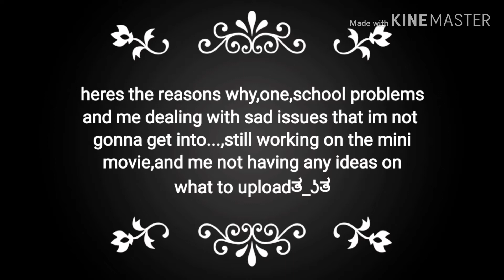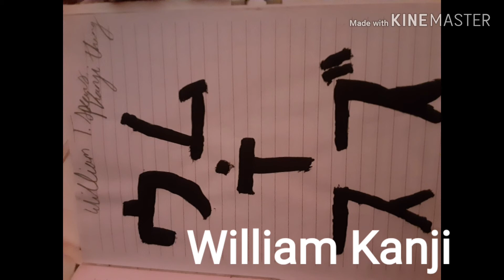Art I made from 2019-2020|art Wednesdays🖌️🎨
Half of this stuff is cringey and old so don't come at me saying "EwWwW tHaTs DiSgUsTiNg!"

Ignore the fact I said that it was quite a long time that I uploaded,it felt like a long time,for me at least.ತ_ʖತ

I will post a release date for the mini movie,which will probably be a long time from now that I post that,I probably won't have the mini movie posted in till like the end of February probably.༎ຶ‿༎ຶ

Doing these things takes a process and I'm lacking doing it ok!

Btw the name of the song in this video is from a movie I like which is called strange magic.

Song:strange magic ost-ill never fall in love again